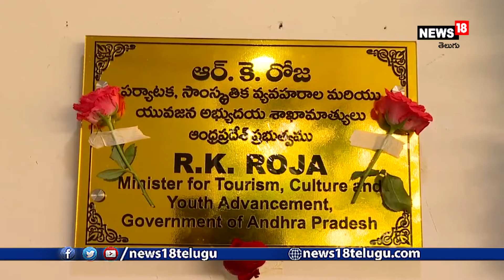Minister Roja: మంత్రిగా రోజా బాధ్య‌త‌ల స్వీక‌ర‌ణ‌.. దిష్టి తీసిన భ‌ర్త.. ముద్దుపెట్టిన కూతురు